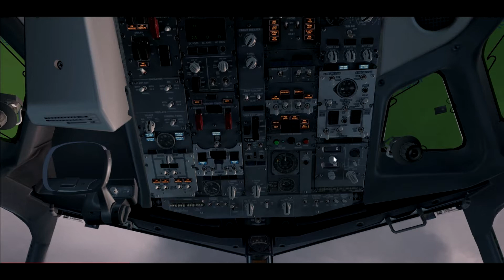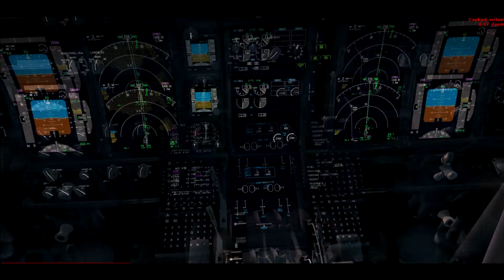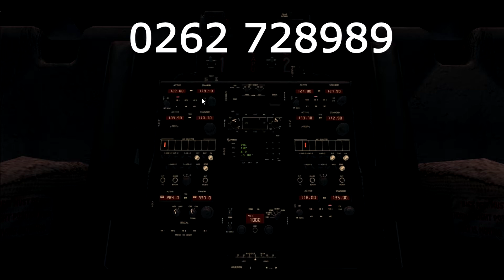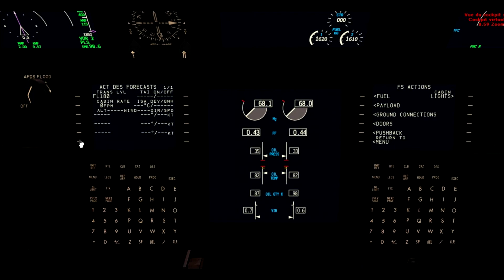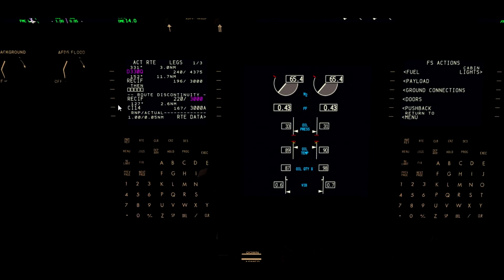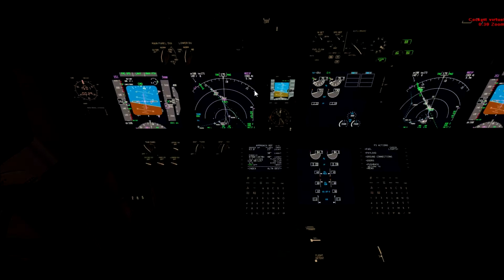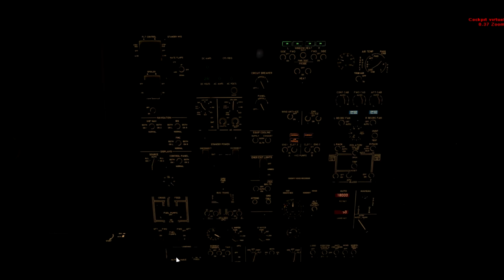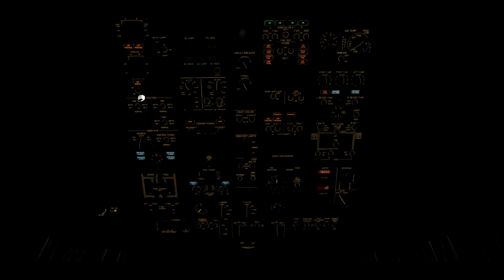[FSX] Vol commenté #2│Mauritius (Plaisance) → Réunion Island (Roland Garros) - B738 Air Austral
✈ N'hésites pas à donner ton avis en commentaire ci-dessous ! Si vous avez apprécié cette vidéo n'oubliez pas de laissez un pouce bleu et à vous abonner à ma Chaine YouTube pour d'autre vidéo. (je suis déçu personnellement de cette vidéo)

✈ Flight : [FIMP] Plaisance Mauritius - [FMEE] Roland Garros La Réunion
✈ Level : FL180
✈ Callsign : VOZ1974
✈ Aircraft : B737-800NG
✈ Company : Air Austral
■Add on :
- France VFR "French Island"
- FTX Aéroport de la Réunion
- EZCA Camera
- Fraps
- PMDG B737NGX
- REX 4 Soft Cloud
- Flight Simulator X
- IVAO (IVAP)